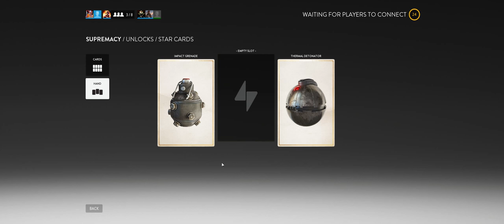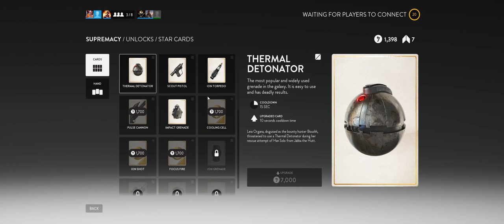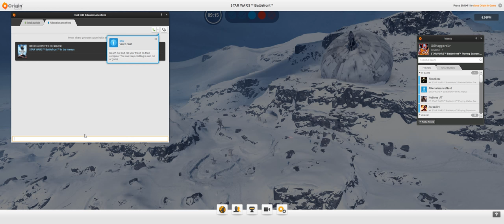Star Wars Battlefront + Part 12 + Supremacy on Outpost Beta + cts crew